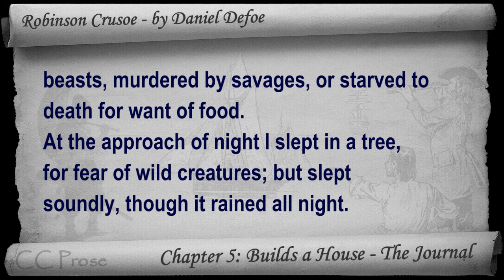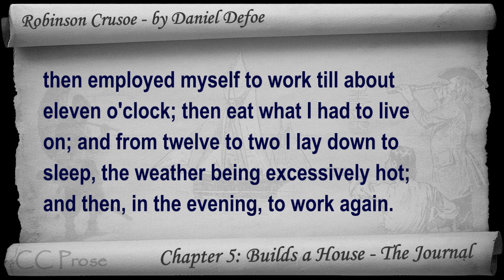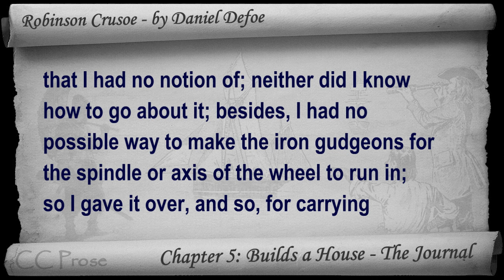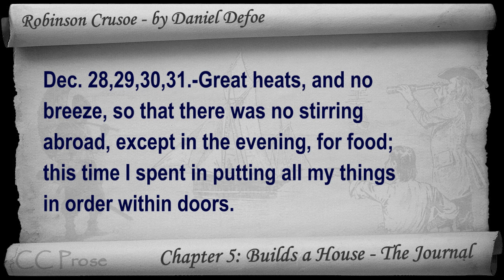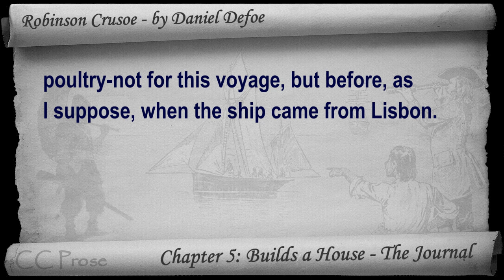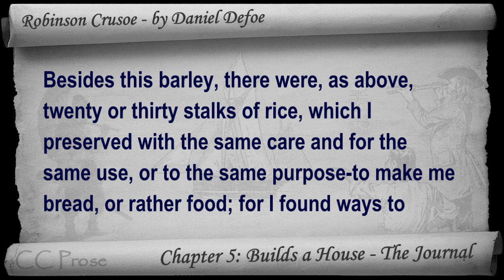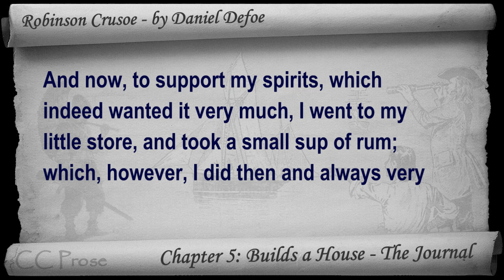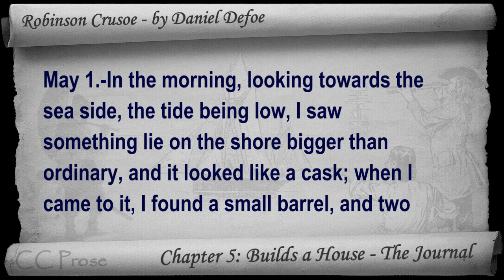Chapter 05 - The Life and Adventures of Robinson Crusoe by Daniel Defoe - Builds a House - Journal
Chapter 05: Builds a House - The Journal. Classic Literature VideoBook with synchronized text, interactive transcript, and closed captions in multiple languages. Audio courtesy of Librivox. Read by Mark F. Smith.

The Life and Adventures of Robinson Crusoe free audiobook at Librivox